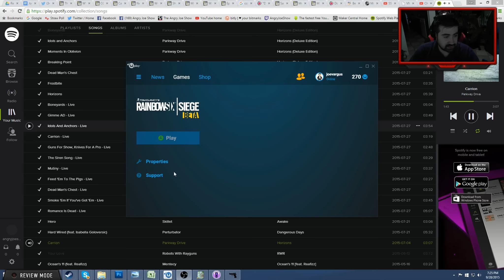AngryJoe Plays Rainbow Six Siege Beta!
AngryJoe & Delrith try out Rainbow Six Seige if Uplay wouldn't stop getting in the way!